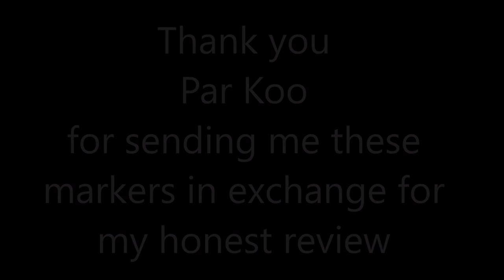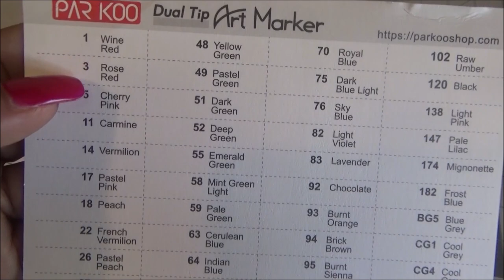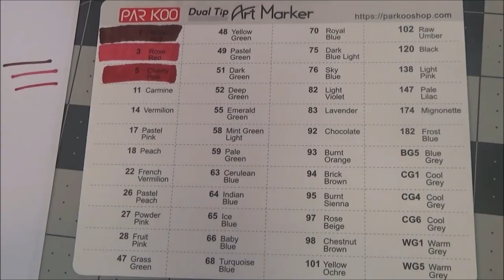ParKoo Alcohol Markers Review - Revision de PArkoo Alcohol Markers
ParKoo 48 Colors Dual Tip Markers Pens

MANDAME TUS CARTITAS A:
LauraTrev1
2000 S. 10st.
U.S.A